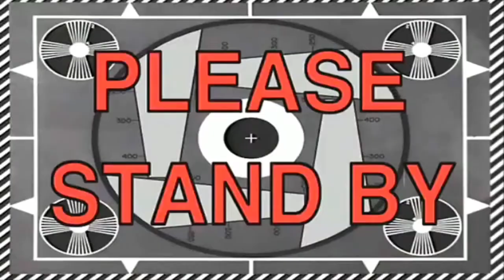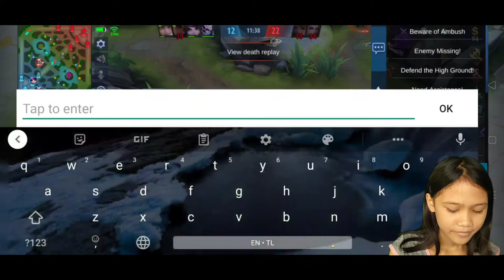Ma pa Top Natalia tayo haha! | RMLFLR T.V.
don't forget to subscribe our channel and hit the notification bell for more latest videos we have giveaway every weekends just subscribe like share the button and comment name or id to make a raffle promo

Tags & Keywords

natalia mlbb guide,
natalia mlbb 2020,
natalia mlbb tutorial,
natalia mlbb build,
natalia mlbb gameplay,
natalia mlbb best build,
natalia mlbb combo,
natalia mlbb counter,
mlbb natalia cyber spectre,
natalia mlbb dialogue,
mlbb natalia epic skin,
mlbb natalia funny moments,
free natalia mlbb,
natalia mlbb guide 2020,
mlbb natalia top global,
mlbb natalia revamp gameplay,
mlbb natalia grim strangler,
mlbb natalia pro gameplay,
mlbb natalia or gusion,
mlbb new hero natalia,
mlbb natalia vs helcurt,
mlbb natalia vs hanzo,
mlbb how to natalia,
mlbb natalia hikayesi,
mlbb natalia vs karina,
natalia kills mlbb,
kisah natalia mlbb,
mlbb natalia montage,
mlbb mayhem natalia,
natalia movie mlbb,
mlbb natalia midnight raven,
mlbb mirror natalia,
mlbb natalia nerf,
mlbb natalia new skin,
mlbb natalia no silence,
mlbb natalia nasıl oynanır,
mlbb old natalia,
mlbb old natalia gameplay,
mlbb natalia or selena,
mlbb natalia oynanış,
mlbb pro natalia,
mlbb natalia paranoid,
mlbb natalia revamp,
mlbb natalia rotation,
mlbb natalia support,
mlbb natalia skin,
natalia trailer mlbb,
mlbb natalia türkçe,
mlbb natalia update,
mlbb aldous vs natalia,
natalia in mobile legends,
mlbb natalia guide 2020